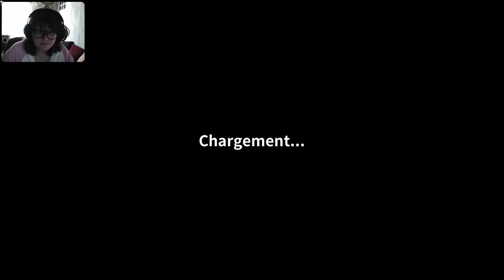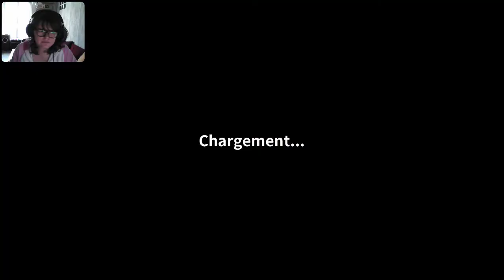[Live] Dungeon Rushers #3 : Welcome to Gobelin City